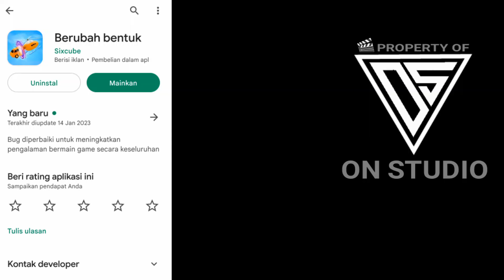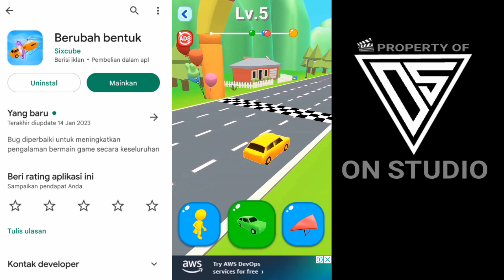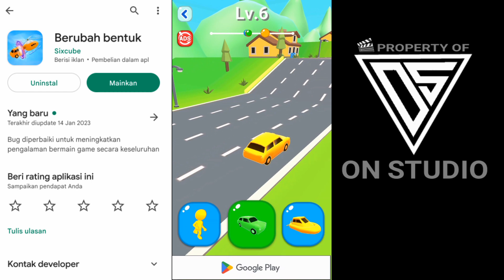Review Game | Shape Shifting